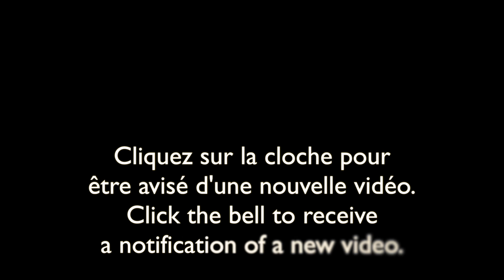Séricomyie militaire/Narrow-banded Pond Fly (Sericomyia militaris)